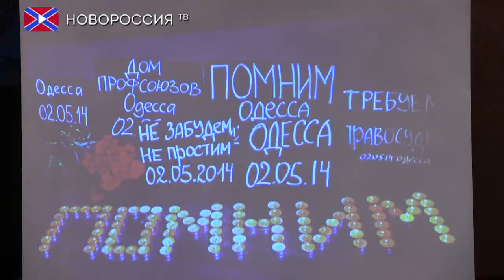Конференция, посвященная 4-й годовщине одесской трагедии в Доме Профсоюзов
2 мая в Донецке состоялась конференция общественного движения «Фронт одесского сопротивления», посвященная 4-й годовщине одесской трагедии в Доме Профсоюзов.
Кроме организаторов – представителей Общественного движения «Свободный Донбасс» на мероприятии также присутствовали одесситы, столкнувшиеся с трагедией в доме профсоюзов и её последствиями лично.
Массовое убийство людей в Одессе за их отказ от собственных взглядов и ценностей, не оставило равнодушным ни одного чувствующего человека. Этот день, четыре года назад стал Рубиконом, который разделил Украину окончательно и навсегда, показав всем, кто до этого сомневался, масштабы надвигающегося на страну ужаса.